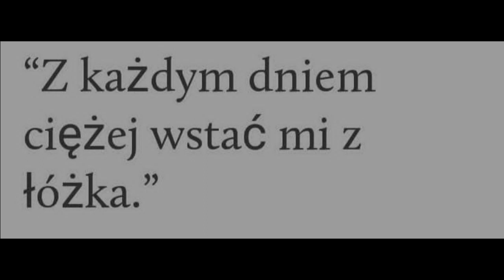SMUTNE CYTATY o ŻYCIU [#27]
Witajcie postanowiłem że bardziej się oddam temu kanałowi i film będe się starał wrzucać codziennie! Nie obiecuje wam że to mi się uda, ale postaram się (:
Miłego oglądania